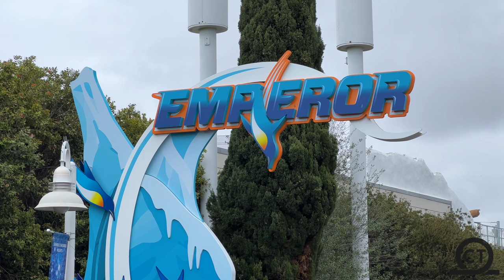(4K) Emperor - Sea World San Diego Roller Coaster Off-Ride 2022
Get the best NO COPYRIGHT Off-Ride of Emperor located at Sea World San Diego!! This B&M Dive Coaster opened in 2021 and after many delays and is one of the best dive coasters out there!!